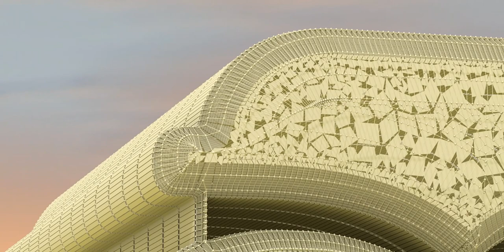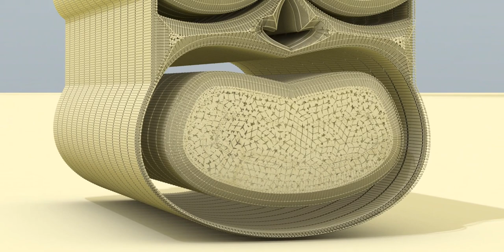Tiki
Playlist - Holiest

Playlist - Quranic

Playlist - Zodiac

Playlist - Samurai

Playlist - Lips

Playlist - Tiki

Playlist - Buddha

Playlist - Jewelry

Playlist - Bats

Playlist - Eagles

Playlist - Natives

Playlist - Moods

Playlist - Cars

Playlist - Predators

Playlist - Skeletons

Playlist - Horses

Playlist - Batman

Playlist - Spheres

Playlist - Crosses

Playlist - Badges

Playlist - Hieroglyphs

Playlist - Military

Playlist - Houses

Playlist - Pride

Playlist - Antiques